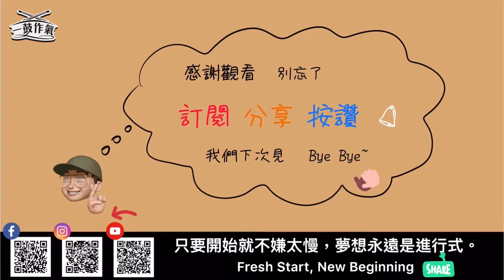We Will Rock You_drum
學生學習成果，小小年紀，永不放棄！
每次上課都期待成果的錄音
感謝觀賞～